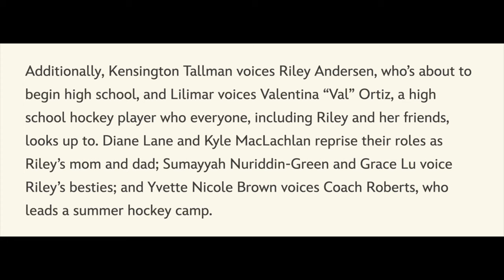Inside Out 2 | New still images have been released by Pixar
Some new still images from Inside Out 2 have been released by Pixar.  In this video I analyse them and give my theories. Hopefully we find out some more information at CinemaCon